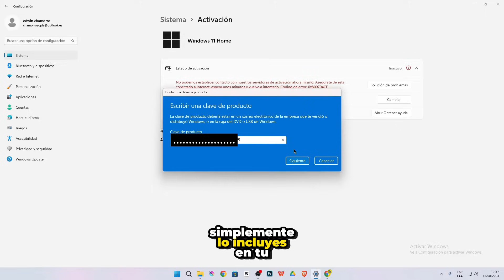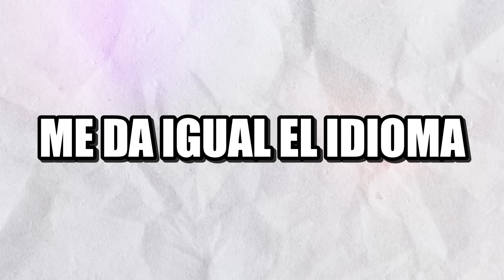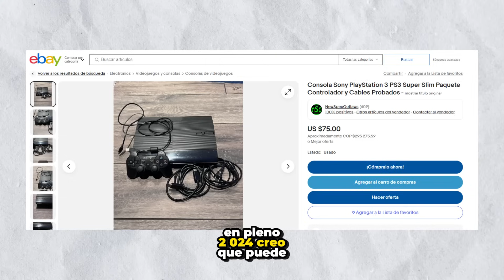NO HAY DUDAS...La PS3 Se NIEGA A MORÍR en 2024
⚡✅LA PS3 O PLAYSTATION 3 Y TODA SU COMUNIDAD SE NIEGA A MORIR EN 2024, Y ESTAS SON LAS RAZONES✅⚡